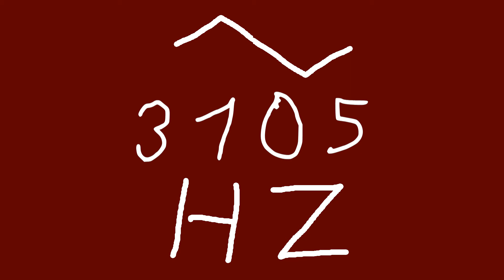3105 hz triangle